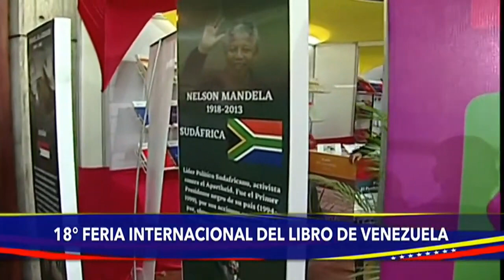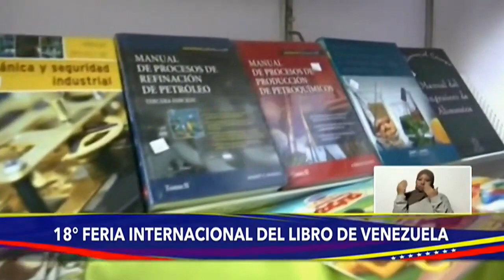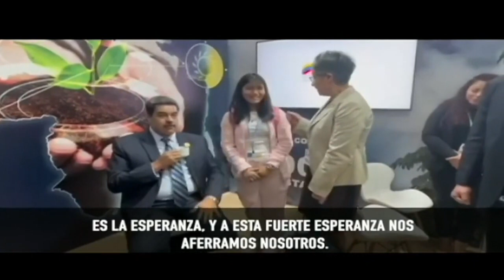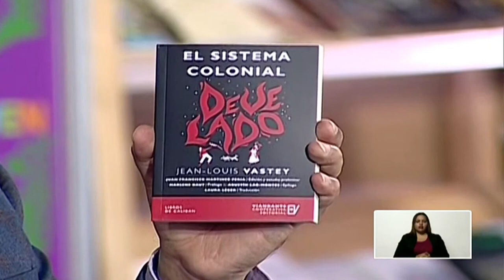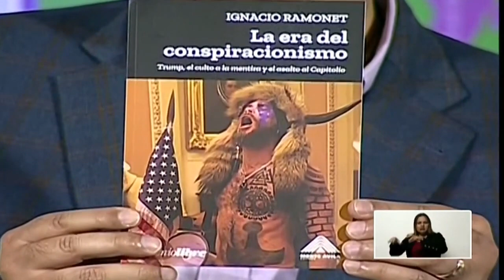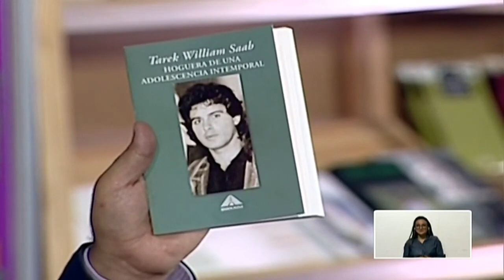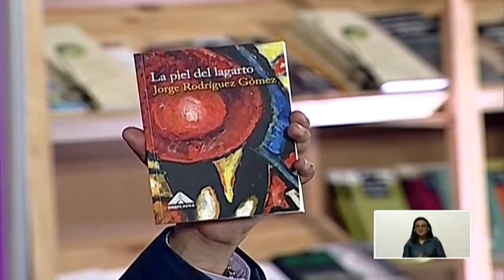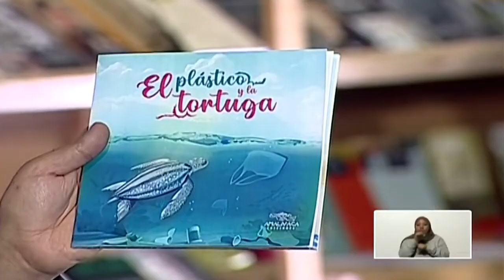Inauguración de la 18º FILVEN 2022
“La Feria Internacional del Libro de Venezuela (Filven) es un regalo para nuestro pueblo, para los escritores, para las escritoras del mundo”, destacó el presidente de la República, Nicolás Maduro, este 10 de noviembre, durante el acto de inauguración de esta fiesta literaria que en su edición número 18 tomó por sede la Galería de Arte Nacional (GAN) de Caracas, bajo el lema Leer descoloniza.